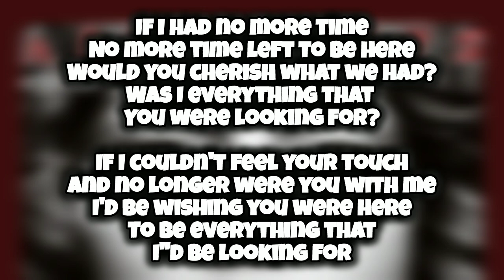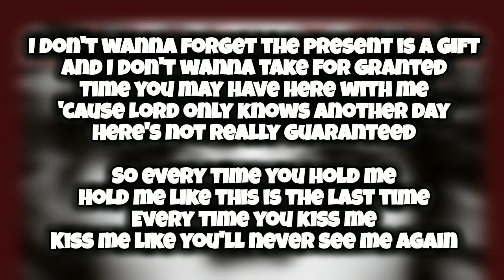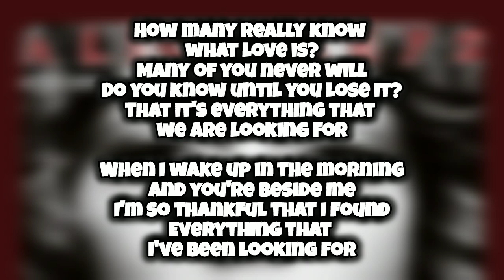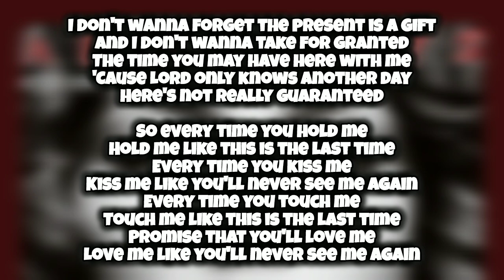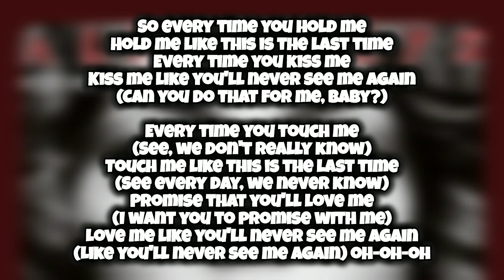ALICIA KEYS - Like You'll Never See Me Again | Lyrics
Experience the soulful brilliance of Alicia Keys as you dive into the heartfelt lyrics of "Like You'll Never See Me Again". This emotional ballad, from her third studio album As I Am, captures the essence of cherishing every moment with the ones we love. Sing along to the poignant words and feel the passion in every note. Whether you're an Alicia Keys fan or just discovering her music, this lyric video is sure to resonate deeply.